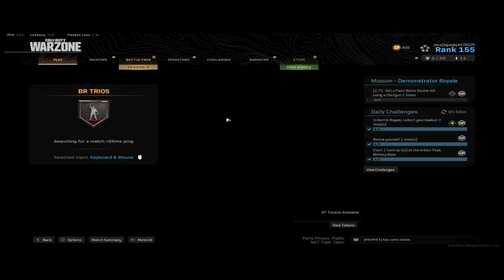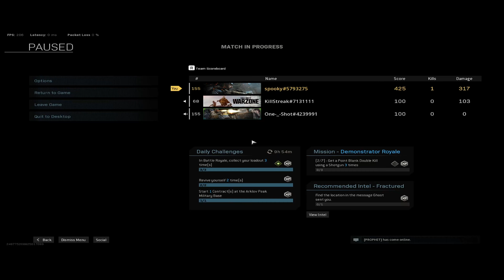spooky (15-09-2020)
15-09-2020